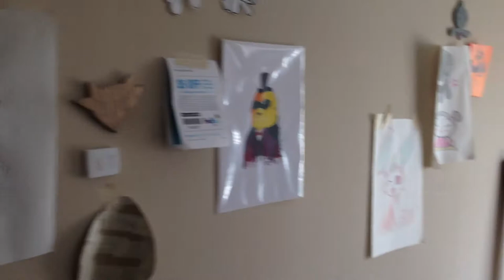Application Video - King of the Nerds Season 2 - Cardboard Heaven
This was my video submission for King of the Nerds season 2. It is bad bad bad bad bad. But at least the filming was good.  Credits to Ricky Hess for doing a damn good job dealing with my insanity and for directing this. Credits also to Andrew Ward, the frequent villain and arm double. Credit to Chastain Park for an awesome setting. Also thanks to King of the Nerds for giving me a shot at stardom.